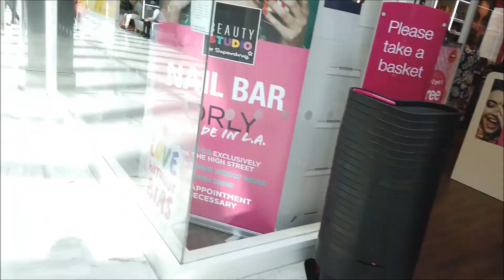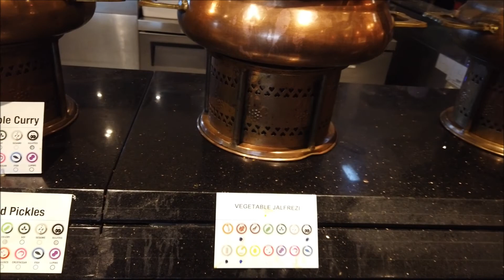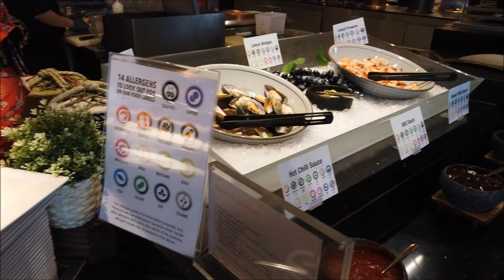WHAT!! A BEAR ???(birthday vlog 2019) - travelwithmarichu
Hello guys , just want to share with you a special moment with my daughter's birthday.

lav u all guys! xoxo